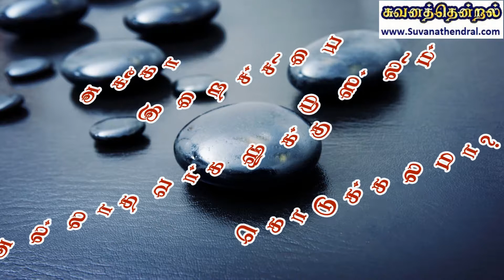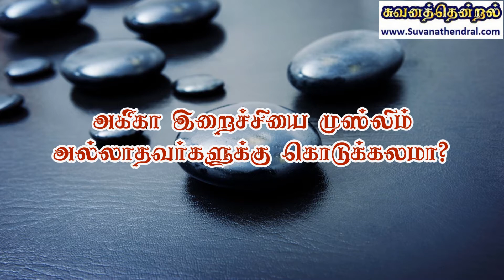அகீகா இறைச்சியை முஸ்லிம் அல்லாதவர்களுக்கு கொடுக்கலாமா?